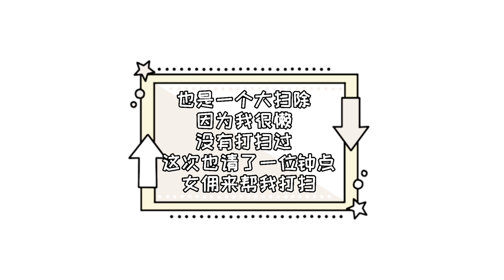朋友送我的生日礼物 就是帮我改造房子！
拍了很久 终于剪好了！
MCO期间在家就很努力的剪影片

最大的改变就是我的客厅 多亏我的Sis 帮我改造 ， 购买摆设品 让客厅看起来整齐 好看！
其他的地方 我只是收拾整齐 因为我是一个很懒惰整理东西的人 哈哈

但之后会改掉这坏习惯！

希望大家喜欢这支影片🤍